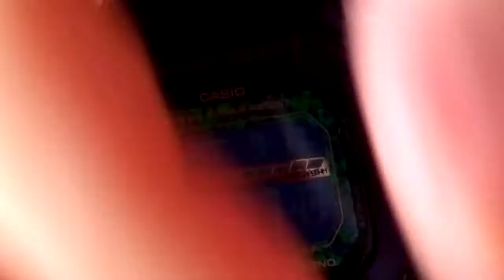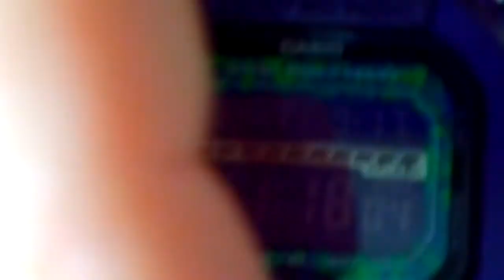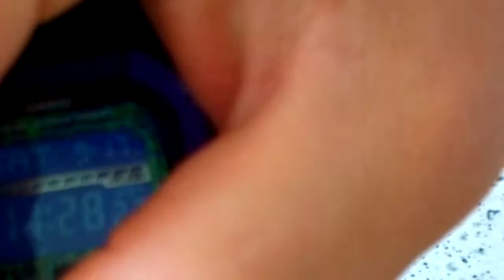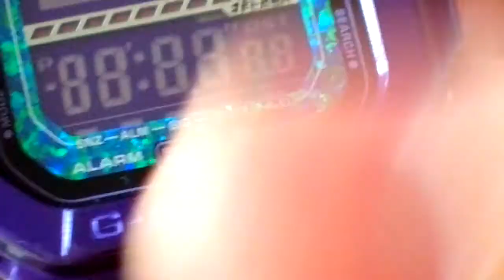Обзор часов Casio G-Shock GLS-5600KL - фиолетовые